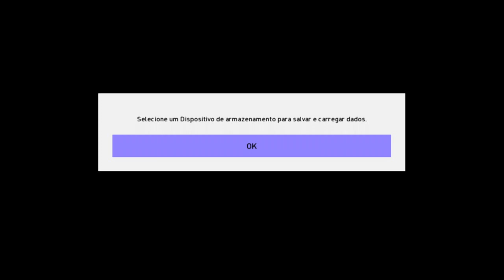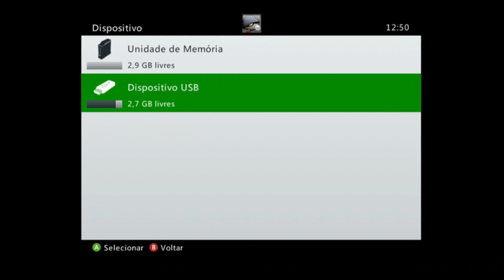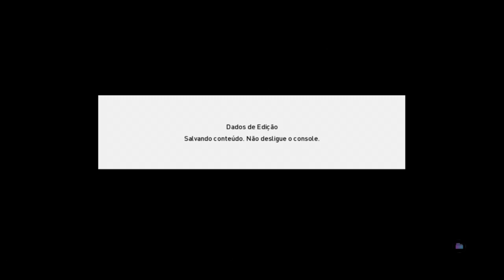🎮 O NOVO PES 2022 FL PATCH no XBOX 360: GRAFICOS PS4/ELENCOS/FACES/LIGAS NOVAS/PLACARES/JOGABILIDADE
Entre no Link acima, Registre-se, faça o TUTORIAL e BOM JOGO A TODOS

ULTIMO FL PATCH GRATUITO QUE POSTEI NO CANAL
Link do vídeo :

EL FARAÓ GRATIS AQUI
Link do vídeo :

Deus é fiel NeroOficial xbox360 eFootball™

eFootball no xbox 360
eFootball no xbox 360 patch
eFootball no playstation 3
eFootball no playstation 3 gameplay
eFootball no xbox 360 gameplay
eFootball no xbox 360 lançou
pes 2022 no xbox 360
pes 2022 no xbox 360 gameplay
pes 2022 no playstation 3
pes 2022 no ps3